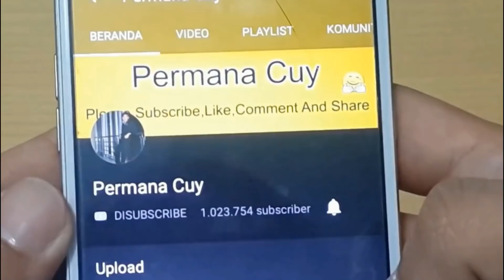Makan 3 Biji Kurma Selama Seminggu ,Ini Yang Akan Terjadi Pada Tubuhmu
Have FUN !!!